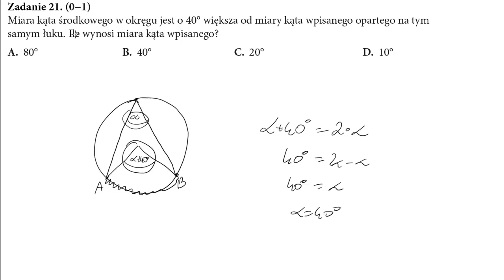21 Miara kąta środkowego w okręgu jest o 40° większa od miary kąta wpisanego opartego na tym samym ł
Miara kąta środkowego w okręgu jest o 40° większa od miary kąta wpisanego opartego na tym samym łuku. Ile wynosi miara kąta wpisanego?